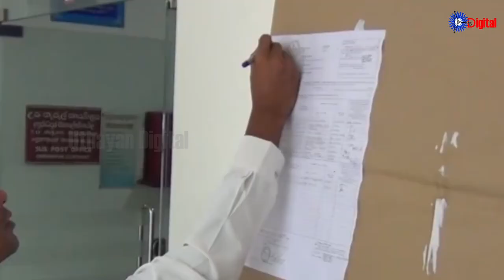Uthayan: Lunch Time Tamil News | 11-10-2024